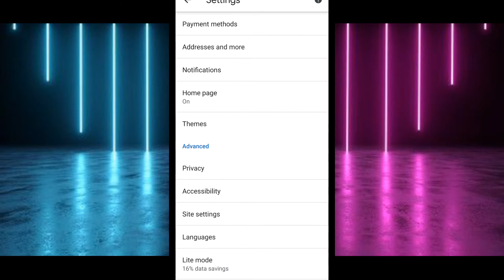How To Enable Cookies On Google Chrome [Tutorial in Hindi]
Enable cookies on the Google Chrome web browser. Cookies are small files that websites put on your PC to store information about you and your preferences. Cookies can make your browsing experience better by letting sites remember your preferences or letting you avoid signing in each time you visit certain sites. Cookies can also help a website remember your location, so it can provide you with locally relevant content, like weather. However, some cookies might put your privacy at risk by tracking sites that you visit. All cookies are allowed by default in Google Chrome, but you can adjust this setting to allow or block cookies for all sites and set exceptions for specific sites. This tutorial will show you how to allow or block cookies in Google Chrome for your account in Android, Windows 7, Windows 8, and Windows 10.